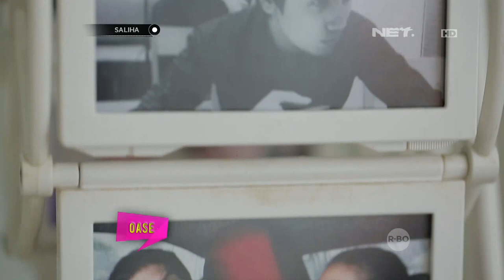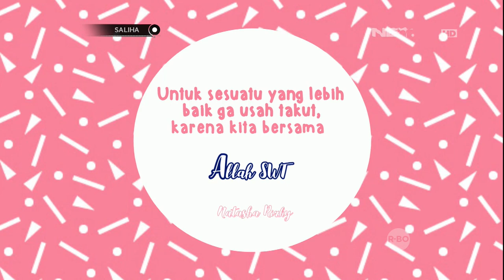SALIHA : Cerita Inspiratif Natasha Rizky dan Keputusannya Untuk Berhijab